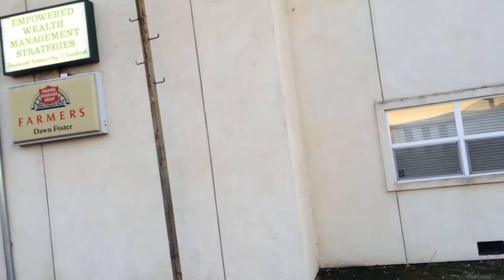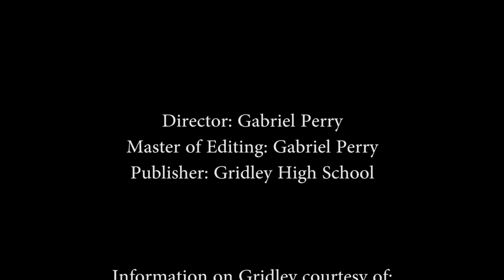Gridley, CA Cannery Documentary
A video documentary about the Libby McNeil cannery in Gridley, CA, which burned down in December 2015, filmed before the fire. Filmed and edited for a high school media class (hence the quality).